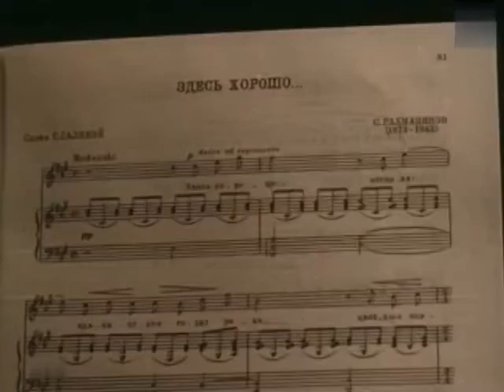Сергей Лемешев "Здесь хорошо"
Студийная запись. У рояля — Давид Лернер. Музыка — С. Рахманинов. слова Г. Галиной.